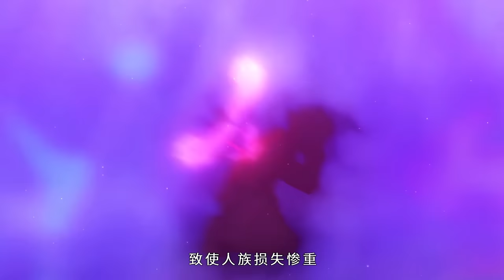【Multi Sub】《我可以无限顿悟》第1~49集 | 意外穿越玄幻世界，得到无限顿悟系统，无论何等功法、秘籍，只要有人嫉妒他，白墨就能开启顿悟，瞬间将它修炼圆满！热血